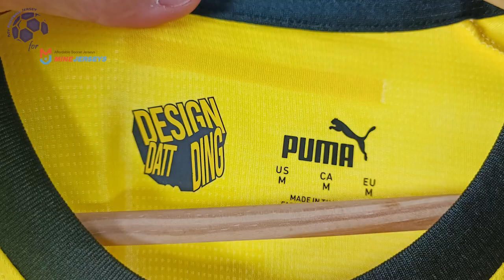Borussia Dortmund Home Jersey 23/24 (Minejerseys) Fan Version Unboxing Review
Discover the Borussia Dortmund Home Jersey 23/24 (Fan Version)
Watch till the end to see how the Borussia Dortmund Home Jersey 23/24 (Fan Version) fits!

The Borussia Dortmund Home Jersey 23/24 (Fan Version) costs only 24.99 $! ** Shipping INCLUDED **

Find out the measurements of the Borussia Dortmund Home Jersey 23/24 (Fan Version).
Size: Medium
Height: 175 cm (5 ft 9 in)
Weight: 70 Kg (154 lbs)

Timecodes
00:00 Overview
00:17 Details View
01:06 Ranking
01:44 Dimensions & Try On

Please watch the Borussia Dortmund Home Jersey 23/24 (Fan Version) video review in 1080p (HD)